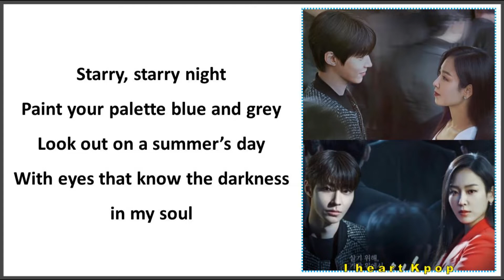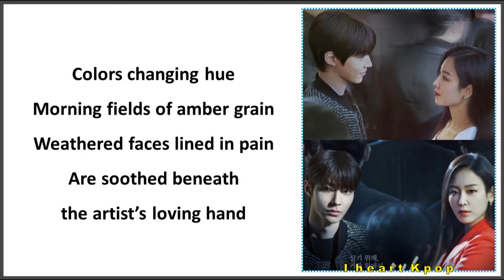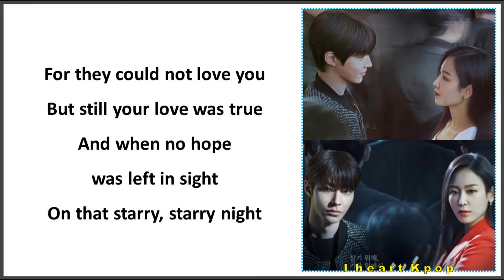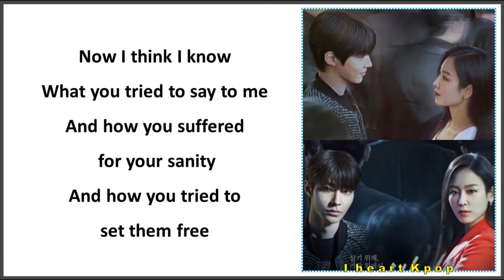Sohyang – 'Vincent' (Why Her OST Part 1) [Romanized]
Sohyang – 'Vincent' (Why Her OST Part 1)